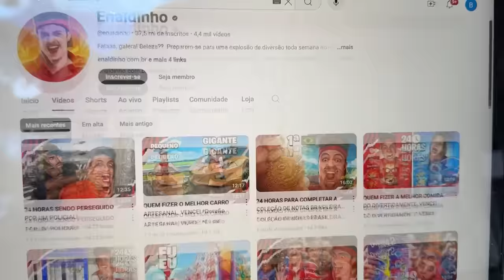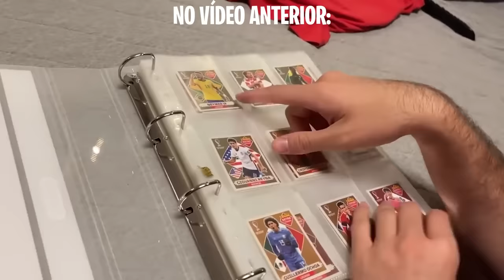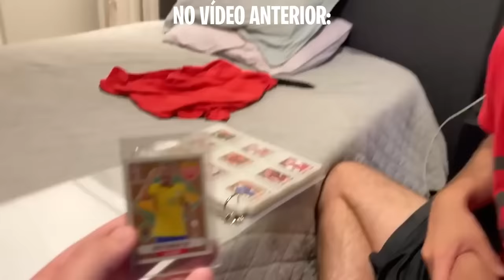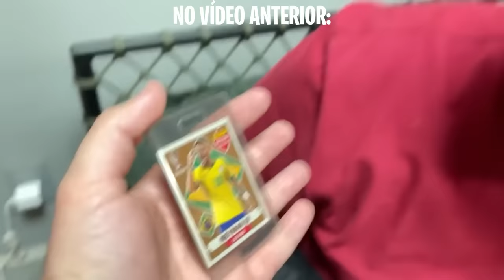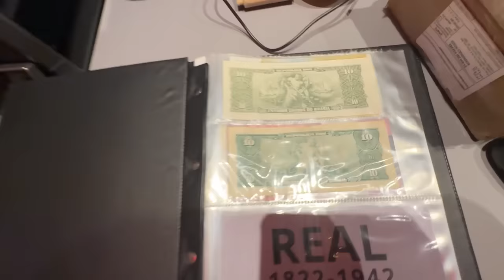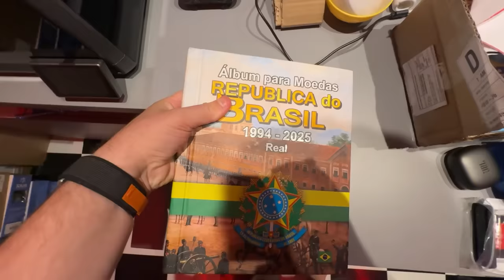INVADI A CASA DO ENALDINHO E ROUBEI TODAS AS COLEÇÕES MAIS RARAS DELE!